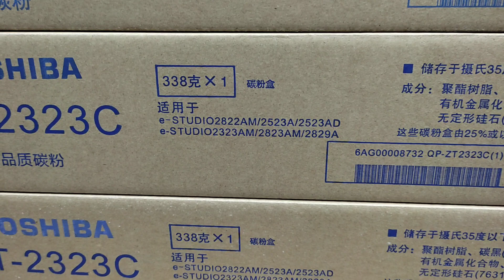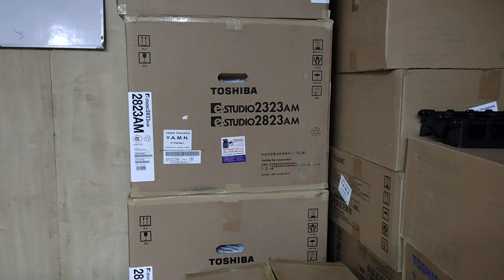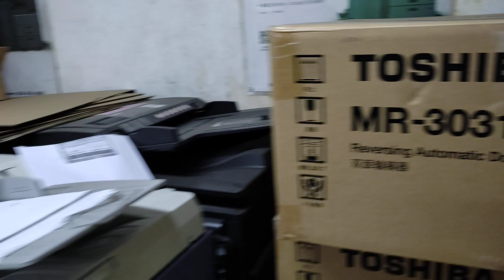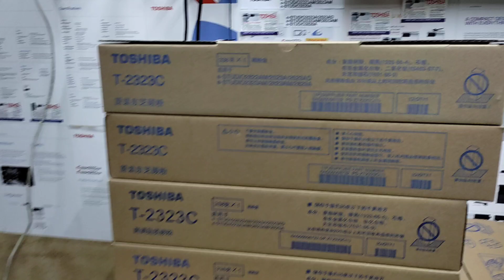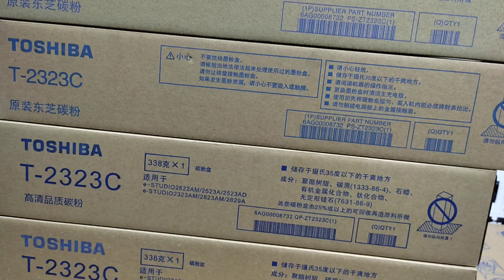Toshiba T-2323C Toner for Photocopier New universal office equipment wholesale office 01757550875